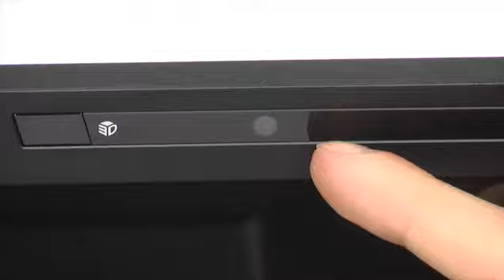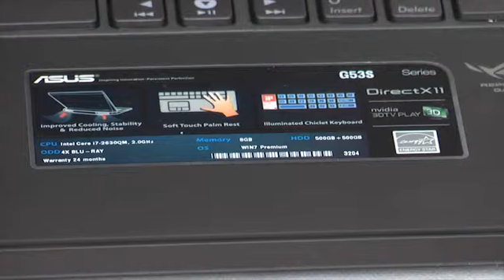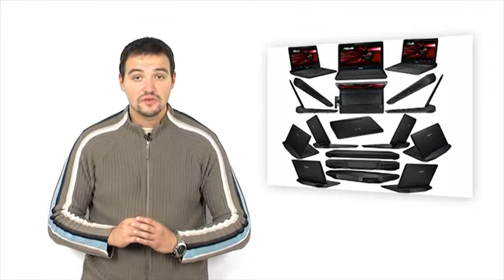Видео Ревю Asus G53SX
Aко Asus VX7  LAMBORGHINI беше най-екстравагантният спортно-елегантен лаптоп който можем да ви покажем към момента в портфолиото на компанията. То 3D моделът G53SX който носи палавото наименование Naked Eye е най-елегантният, функционален и иновативен.  Все пак става дума за първия в света ноутбук, който позволява гледането на 3D изображение без специални макар и безжични очила. Той е част от подразделението Republic of Gamers и сам по себе си говори за това с какво основно предназначение е. Но за техническата част след малко.

Както и VX7 Lamborghini, така и стереоскопичният G53SX използват сходна платформа. Охлаждането е изнесено отзад подобно на стоповете на автомобилният VX7, отсечените форми, но има и разлики. Основният материал е релефна и трудна за цапане пластмаса, а шасито е от магнезий. Под какпака на G53SX се разкрива опростен но изключително елегантен интериор . Е няма кожени елементи, но пък геймърите могат да бъдат сигурни, че тези пластмаси ще издържат хиляди часове екстремална експлоатация.

Дисплеят на този Аsus е 15.6-инчов Full HD  с резолюция 1920x1080 пиксела. За качеството на картината спомагат матовият ефект  и LED подсветката за по-реалистични цветове. Централно в горният му край е разположена споменатата вече WEB-камера с 2MP. Както вече казахме, това е машина на която може да се гледа треизмерно изображение без специализирани очила. Особенно за някои игри това приложение на гейм лаптопа е много подходящо. Освен за развлечение мощната 3D машина умело би помогнала в работата на аниматори, дизайнери и архитекти. G53SX  разполага и със смесен режим на работа при който едновременно в различни прозорци  можете да гледате 2D и 3D съдържание. Клавиатурата е от островен тип, защитена е от мокрене и преждевременна амортизация. Движението на клавишите е меко и тихо. Тъчпадът е ляво разположен спрямо централната ос. Има много добра сенситивност и мултитъч функция. Размерите му са доста големи и става перфектно за игра. По периферията откриваме общо 4 USB порта -- 3 от версия 2.0 и един от излезналата не много отдавна 3.0. Налични са още изход за външен монитор (VGA порт), HDMI и  5 в 1 четец за карти памет четящ всички популярни формати. Bluetooth-а също е последно поколение -- версия 3.0. Оптичното устройство е Blu-ray с четец  и записвачка на DVD.